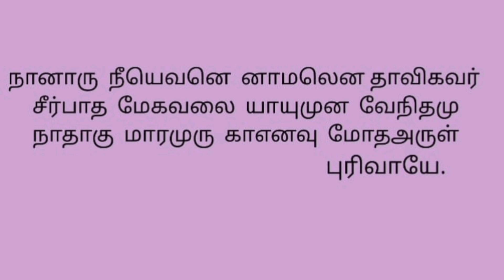திருப்புகழ் | Thiruppugazh | காதோடு பாடல் வரிகளுடன்